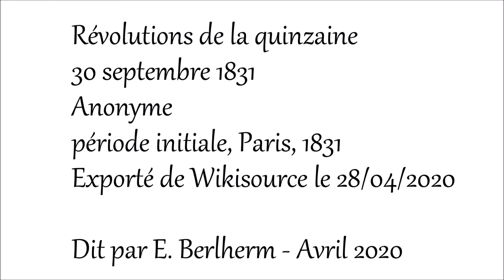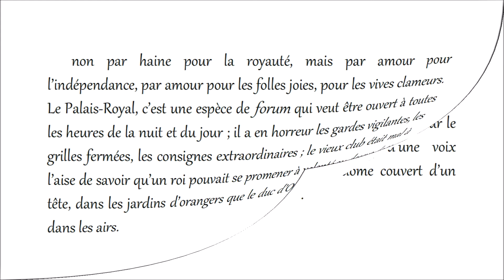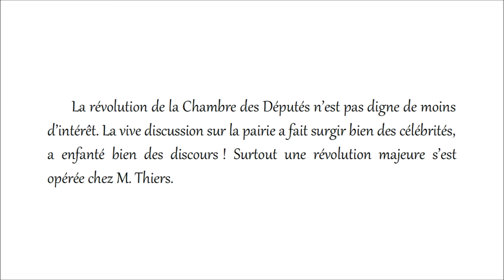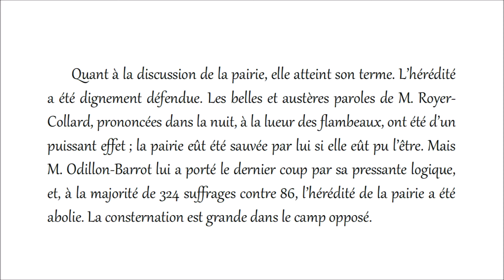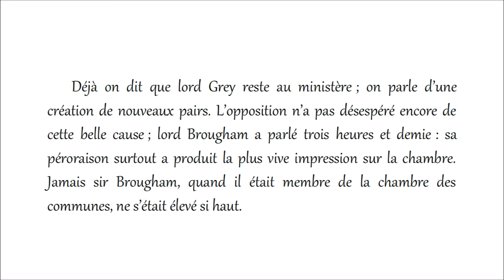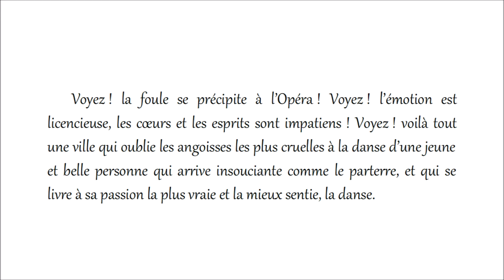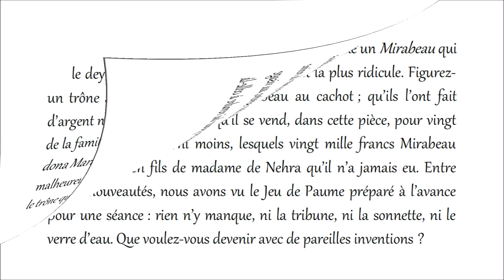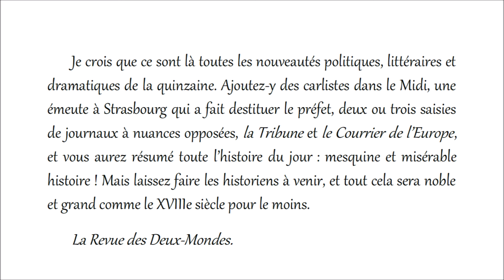Révolutions de la quinzaine - 30/09/1831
Ce texte est paru le 30 septembre 1831. Il est écrit par un auteur anonyme, toujours avec humour et élégance.